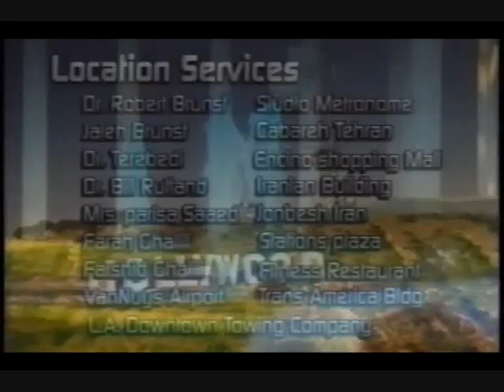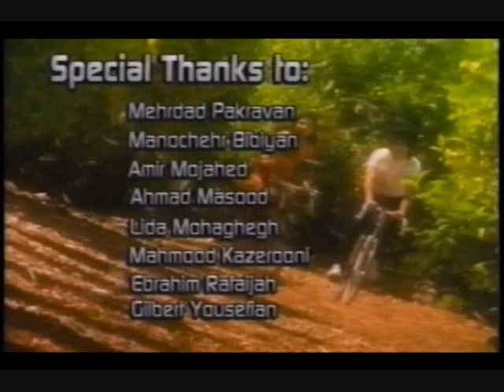Aria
Susan Roshan's historical music video 1995